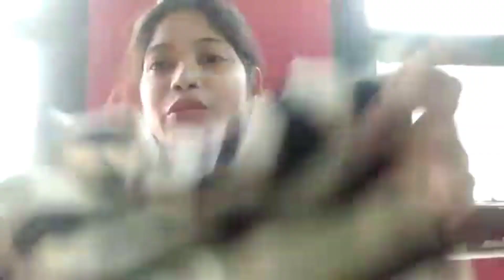youtubers meet me Sarojini market Neha Naazneen vlogs